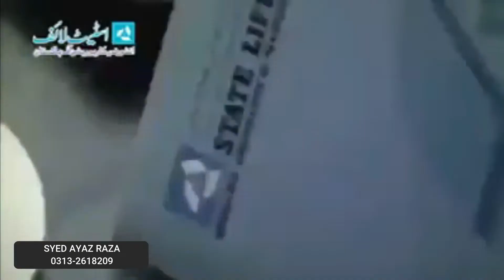Customer Feedback - Awais Shabbir Sahab - Lahore Co-Founder Al Qaaim-Hijab and Al Qaaim Foods